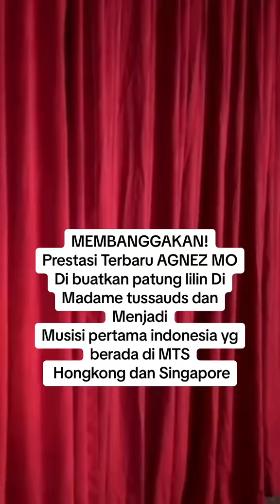Twins Agnez Mo